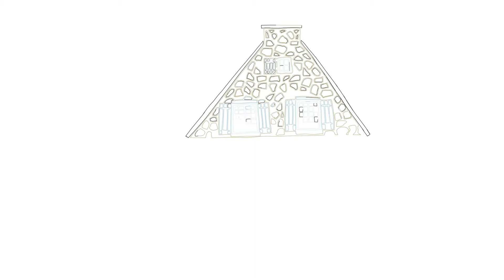Как се рисува къща? Ден 9 - Каменна къща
Гледайте как се рисува каменната къща от ден 9 от 31 дневното предизвикателство за рисуване на къщи.

Ако искате още клипчета за рисуване на неща се абонирайте за канала.